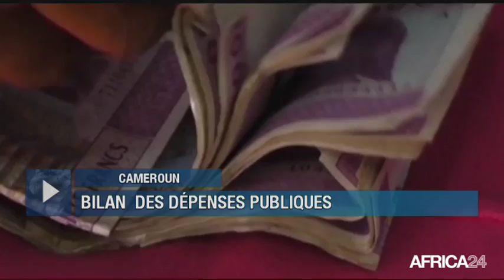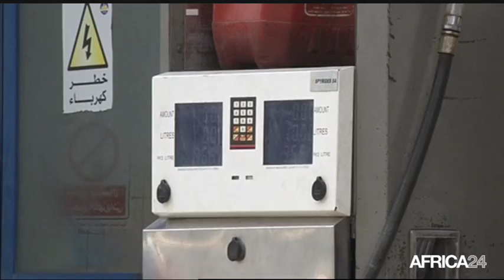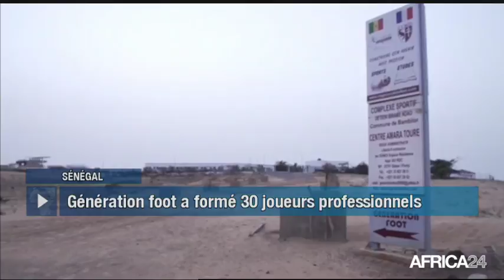Le Journal du dimanche 17 juin - 5h GMT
Rwanda, CANDIDATURE AU SECRÉTARIAT GÉNÉRAL DE L'OIF. Cameroun, L'ÉTAT UNIFORMISE SES CADRES DE COOPÉRATION. Kenya, UN EXEMPLE EN MATIÈRE D'ENVIRONNEMENT. Nigéria, LES PARIS SPORTIFS EN LIGNE EXPLOSENT.